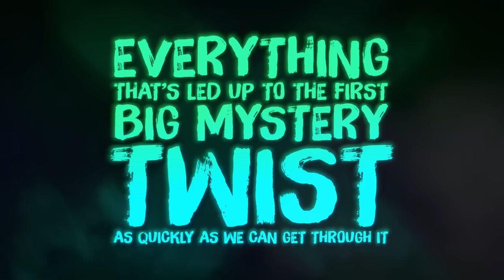Am I the Only Pirate to EVER Steal This? | Sea of Thieves